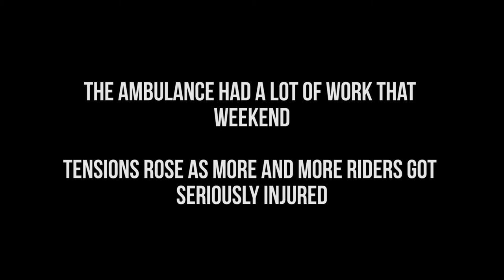Episode 017 - Having a Laugh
Follow Decio Lourenco, the current 2 time South African Gravity
Racing Association (SAGRA) champion, and André as they travel
to America and Europe to compete in the 2015 IDF World Series.
They are joined by Timothee and Gerhard in Europe.